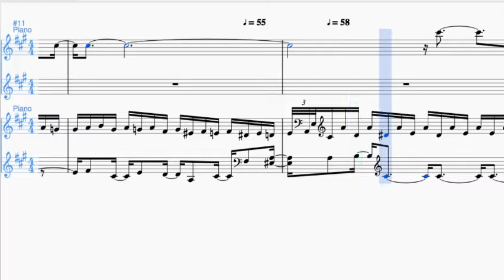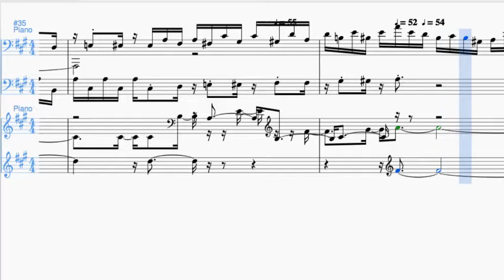Rachmaninoff | Prelude Op. 23, No. 1